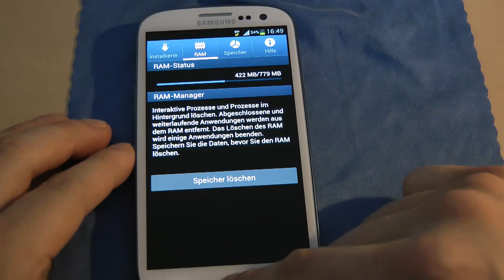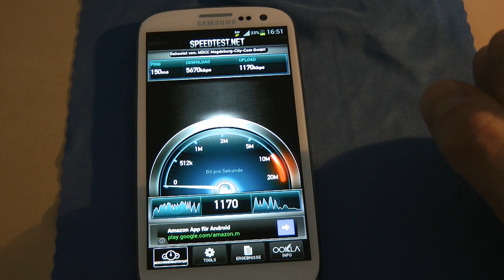Samsung Galaxy S3 III I9300 Firmware I9300XXBLG1 ICS HSDPA 3g UMTS Speedtest Benchmark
Samsung Galaxy S3 III I9300 Firmware I9300XXBLG1 ICS UMTS Speedtest Benchmark